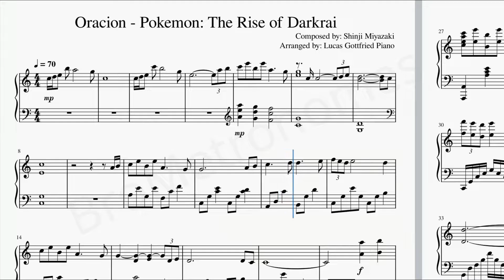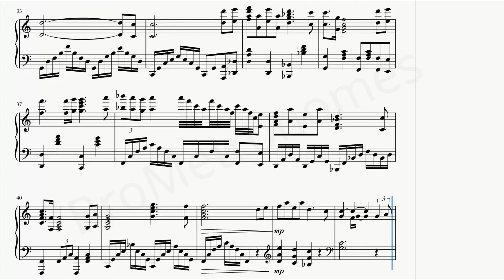Oracion - Pokemon: The Rise of Darkrai - Piano Sheetmusic - 70 BPM - 4/4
Donate for coffee. It's not expensive for you, but nice for me ;)
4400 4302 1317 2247 (VISA, KAZAKHSTAN)
TQ7BSZMnuNt67Us87f92AsoQMv4ARXq92K (TRON TRC20. Acceptable currencies TRX, USDT, USDD)